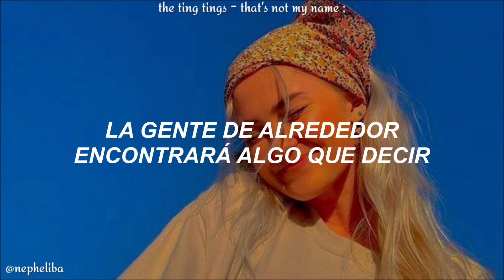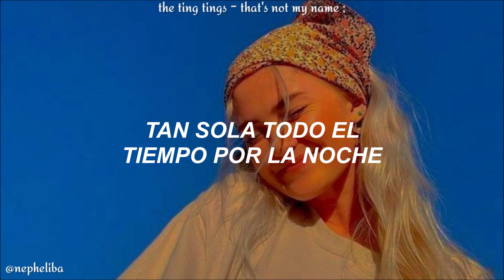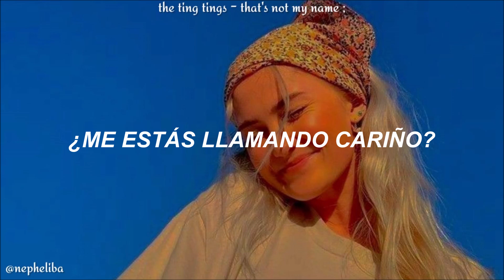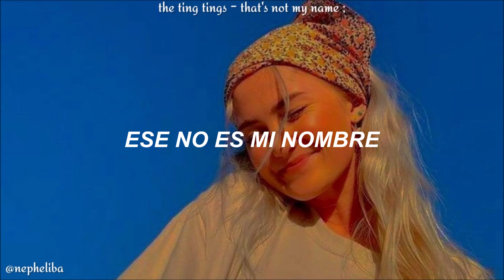The Ting Tings - That's not my name ; [Traducida al Español]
• Song: That's not my name
• Artist: The ting tings

❀ ɴᴏ ʀᴇꜱᴜʙɪʀ ᴇʟ ᴄᴏɴᴛᴇɴɪᴅᴏ ᴅᴇ ᴇꜱᴛᴇ ᴄᴀɴᴀʟ, qᴜɪᴛᴀɴᴅᴏ ᴍᴀʀᴄᴀ ᴅᴇ ᴀɢᴜᴀ ᴅᴇʟ ᴠɪᴅᴇᴏ ❀